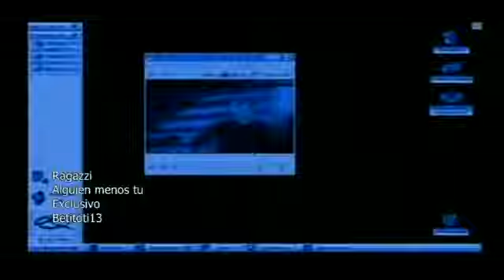Ragazzi - Alguien Menos Tu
RESEÑA

El grupo Ragazzi durante cinco años, grabó discos para Polygram Records, realizó giras con el grupo por todo México, en Centroamérica y algunas ciudades de los Estados Unidos.
Con algunos años de ausencia, la banda mexicana Ragazzi está de regreso en la escena musical con su nuevo álbum "Ragazzi 20 años", con el que celebran el éxito que han tenido durante su trayectoria.

REVIEW

The Ragazzi group for five years, recorded albums for Polygram Records, toured with the group throughout Mexico, Central America and some cities in the United States.
With some years of absence, the Mexican band Ragazzi is back on the music scene with their new album "Ragazzi 20 years," celebrating the success they have had during his career.